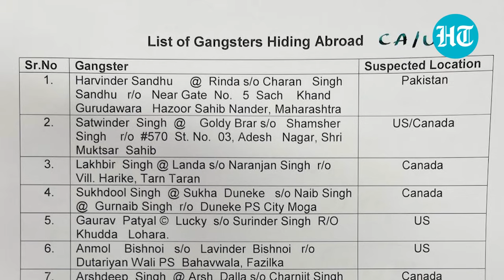Not India, But Inter-gang Rivalry Killed 2nd Pro-Khalistan Terrorist Sukha Duneke In Canada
Hours after second pro-Khalistan terrorist Sukhdool Singh AKA Sukha Duneke was shot dead in Canada, Lawrence Bishnoi took responsibility for his murder. Bishnoi gang said that it "punished Sukha Duneke for his crimes." The murder has shook Canada amid a diplomatic standoff with India after Justin Trudeau blamed the Modi government's agents for the murder of Hardeep Singh Nijjar in June. Watch for more details.